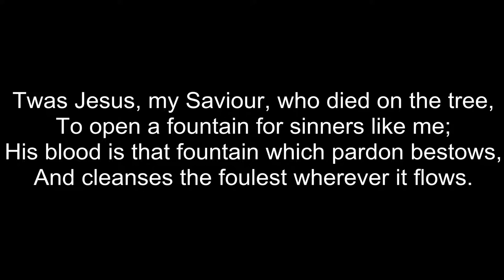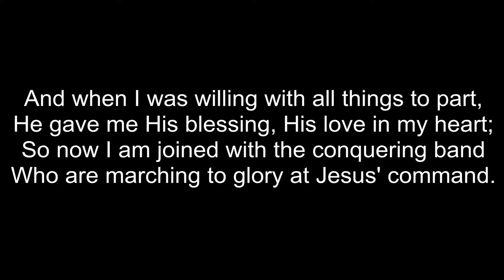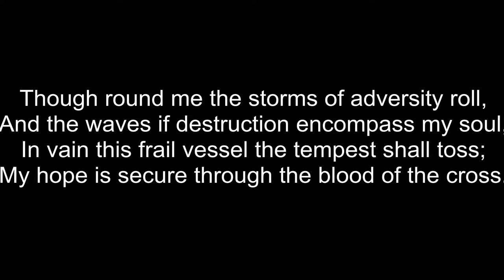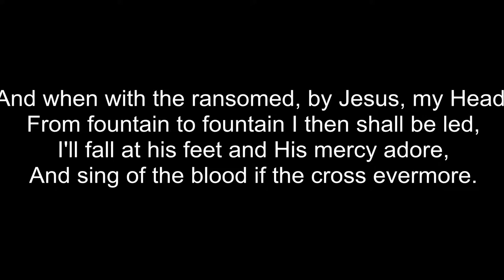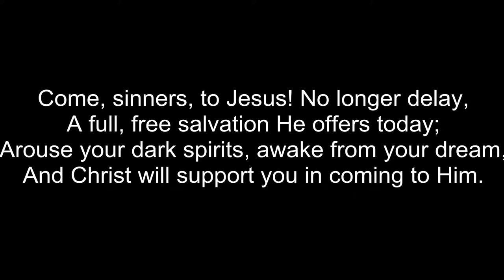For the Lion of Judah